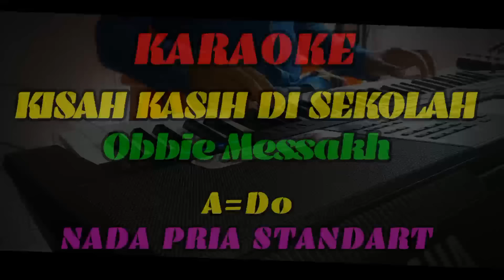Kisah kasih di Sekolah-Karaoke-Obbie Messakh-Nada Pria Standart ( A=Do )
Karaoke: Kisah-Kasih di Sekolah
Album: Obbie Messakh
Nada: Pria Standart ( A=Do )

Lirik

Resah dan gelisah
Menunggu di sini
Di sudut sekolah
Tempat yang kau janjikan
Ingin jumpa denganku
Walau mencuri waktu
Berdusta pada guru

Malu aku malu
Pada semut merah
Yang berbaris di dinding
Menatapku curiga
Seakan penuh tanya
"Sedang apa di sini?"
"Menanti pacar, " jawabku

Sungguh aneh tapi nyata
Takkan terlupa
Kisah-kasih di sekolah
Dengan si dia
Tiada masa paling indah
Masa-masa di sekolah
Tiada kisah paling indah
Kisah-kasih di sekolah